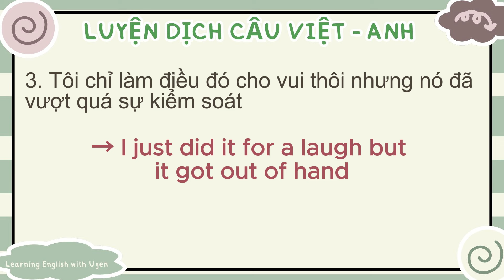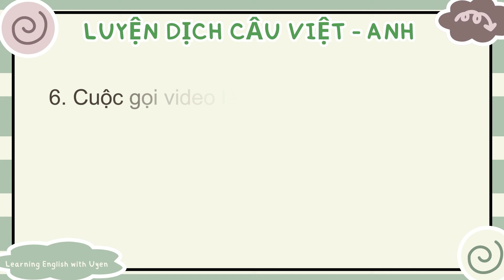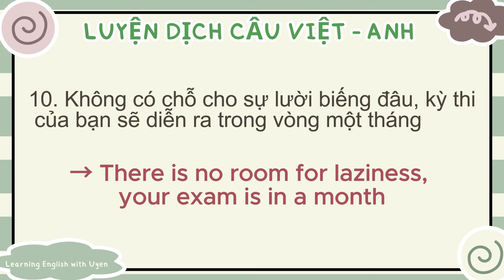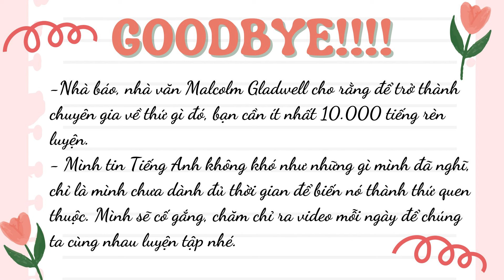#33 Luyện dịch câu Việt - Anh: 10 câu mỗi ngày